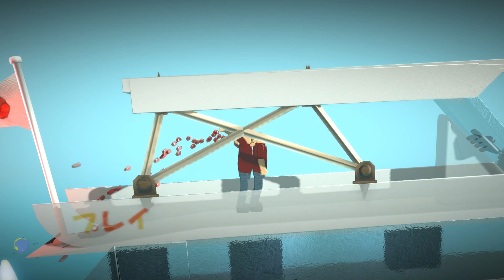Killed Megs Baby - Bob vs. Shark Survival [LittleBigPlanet 3] PS5 Gameplay